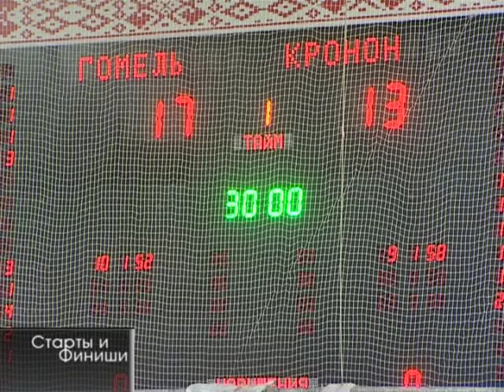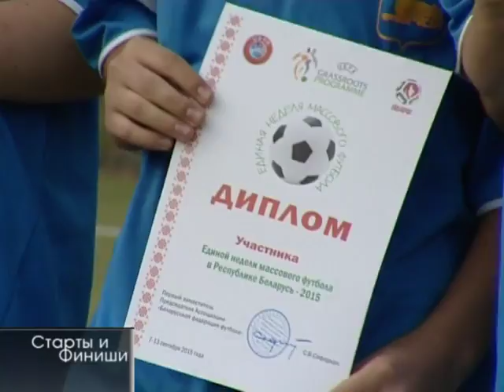15 09 2015 Старты и финиши №36